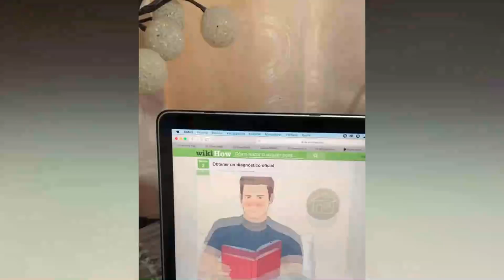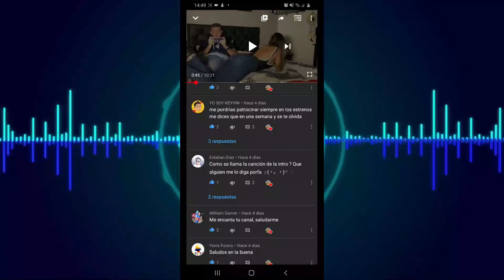TODOS TENEMOS UN AMIGO RARITO 🤣